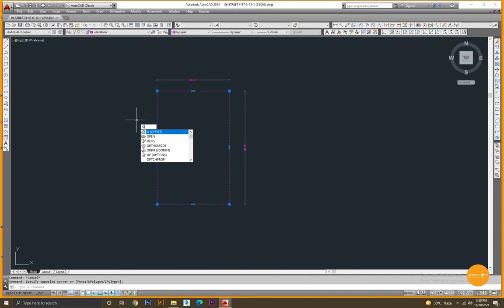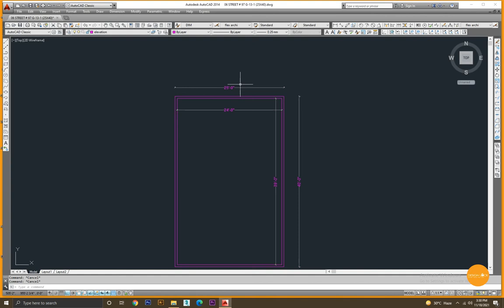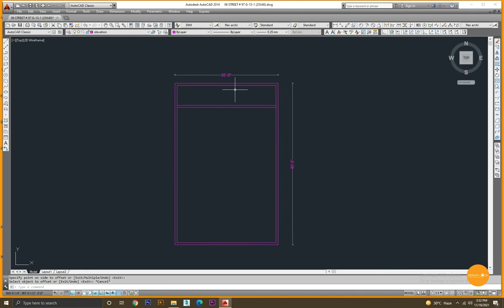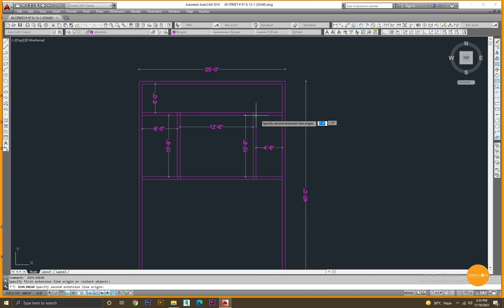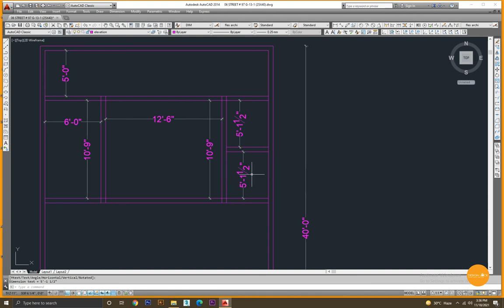AUTO CAD CLASS-01 | AUTOCAD COMPLETE 2D COURSE | AUTO CAD training tutorials | Design Lock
All in one Interior  Exterior Design & Construction